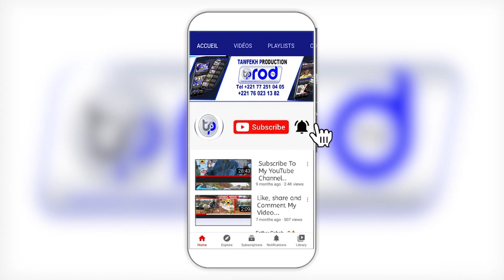MAGAL 2022 Déclaration de Serigne Bass Abdou Khadr